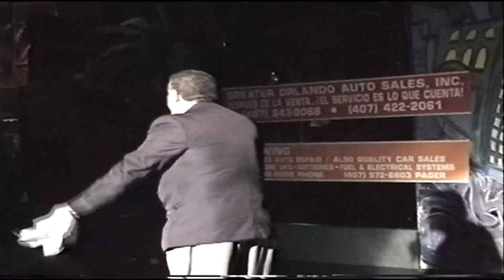ANTHONY SUAREZ HONORS MIGUEL ANGEL NEGRON VIDEO BY JOSE RIVERA 9:6:98 # 5